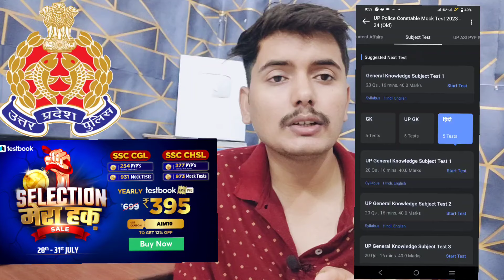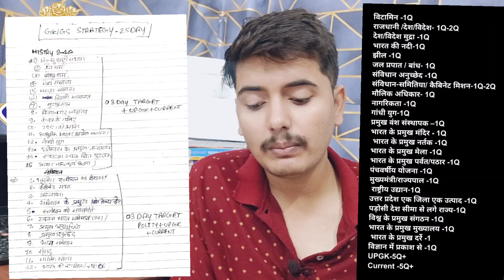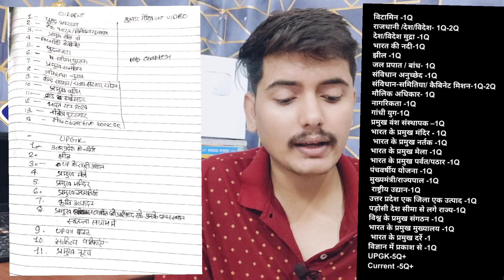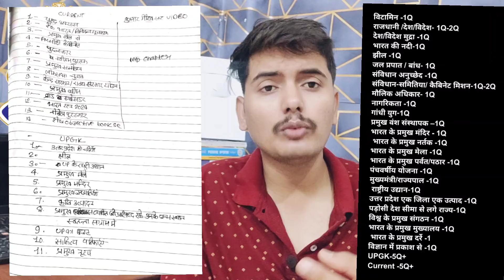UP POLICE RE-EXAM GS STRATEGY 25 Day🎯 || GK ये IMP TOPIC पढ लिया तो स्कोर 50+ की गारंटी ✅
mock test mein number kaise badhaen
up police re exam cutt off 2024
up police reexam cutt off
up police reexam safe score
up police safe score 2024
upp reexam cutt off 2024
up police cutt off 2024
upp cutt off 2024
up police reexam cutt off 2024
up police re exam safe score
up police re exam strategy
up police reexam kb hoga
up police reexam strategy
up police best strategy
up police reexam kb tak hoga
up police best gk strategy
up police main GS ki tyari kaise kare
up police math strategy
up police Hindi strategy
up police math kaise padhe
up police constable strategyl
radio operator result
up police radio operator result date
up police strategy
upp exam
upp strategy
bihar police ka exam kab hoga
complete up gk
current gk
group d exam date 2024
head operator result
hindi nitin sir
up police strategy
upp exam date 2024
up police mock test me score kaise badhaye
up police re exam cut off
up police me score kaise badhaye
upp re exam date
mock test me number kaise badhaye
up police mock test
mock me no kaise badhaye
upp mock test me number kaise badhaye
mock me number kaise badhaen
up police constable exam date
up police
up police constable new update
up police me number kaise badhaye
upp new update today
upp re examupp reexam strategy

radio operator result
up police re exam kab hoga
roigar with ankit
up police new vacancy 2023
radio operator cut off 2024
exampur
uppolice new update
up police constable
exampur live
head operator cut off
re exam
radio operator cut off
re exam date upp
rwa
reasoning practice set rojgar with ankit
up head operator cut off
up police reexam date
up police reexam latest news today